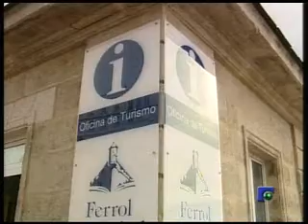INFORMATIVO 03 08 2011 PARTE 1